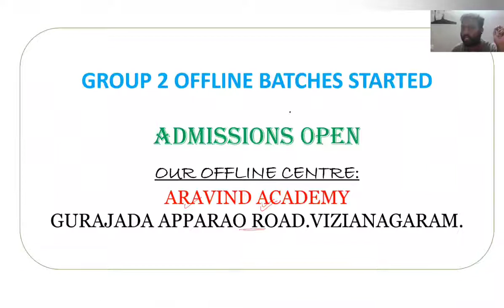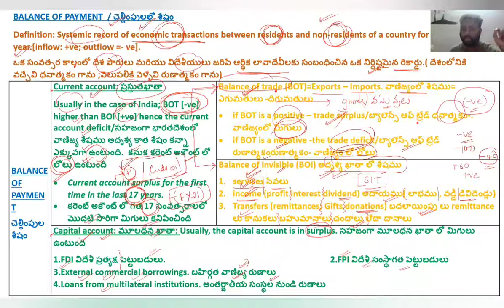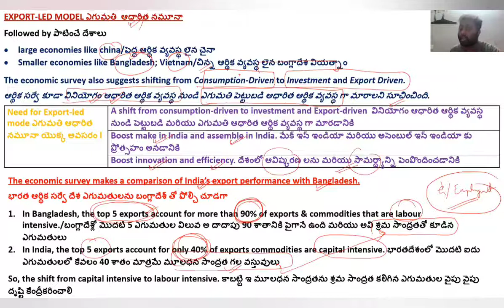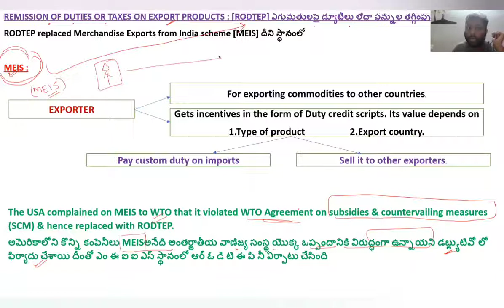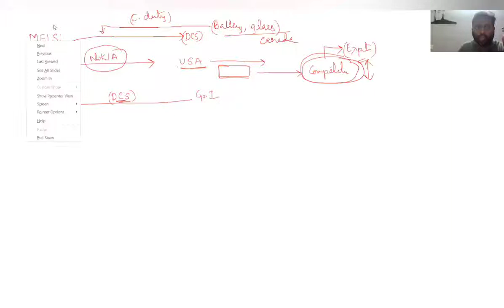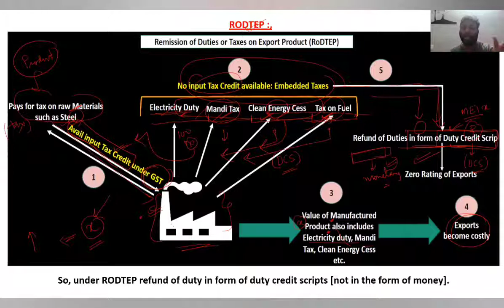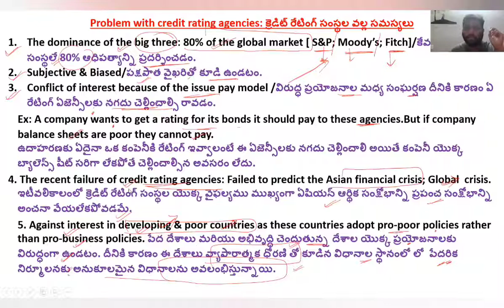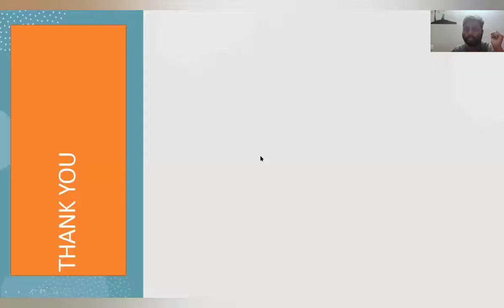Part 4 of ECONOMIC SURVEY series by Dr.Aravind sir in english and telugu medium for group1,2,3,4.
A precise and lucid explanation of the entire economic survey 2020-21 with an integrated approach of volume 1 & 2 by Dr Arvind sir in both Telugu and English medium . These videos are followed by test series on economic survey. This initiative by Arvind academy will be immensely useful for group 1,2,3 &4 aspirants. Make the best use of it.

Join our telegram channel for daily aptitude questions and video explanations